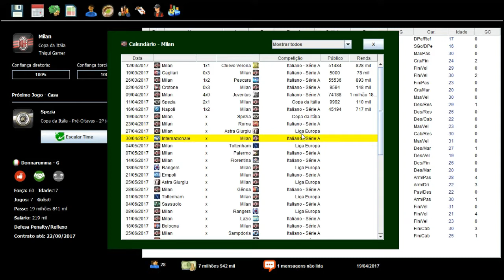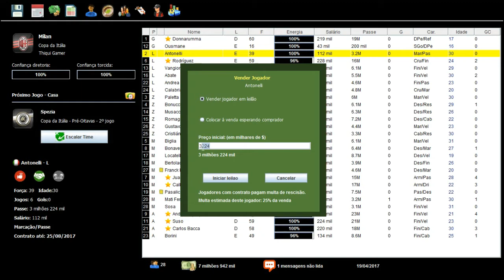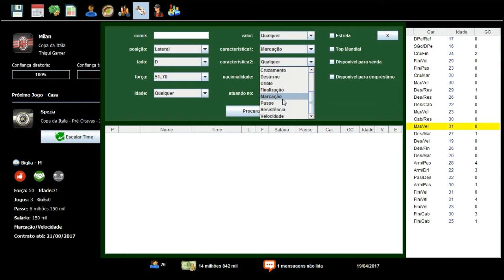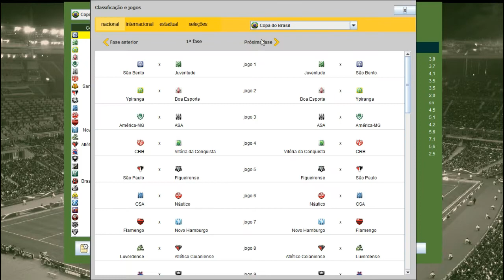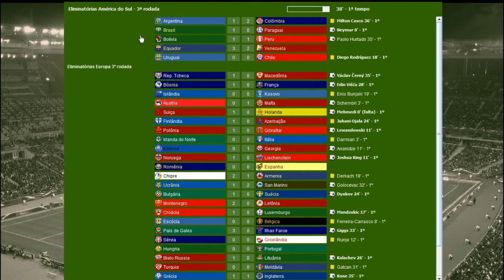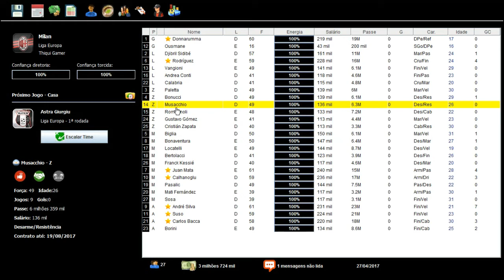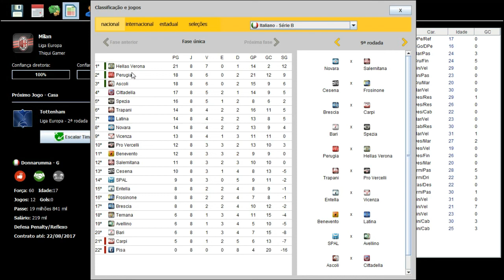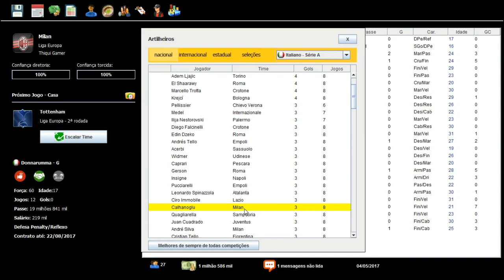BRASFOOT 2017 MODO CARREIRA #03 QUEM PARA O MILAN